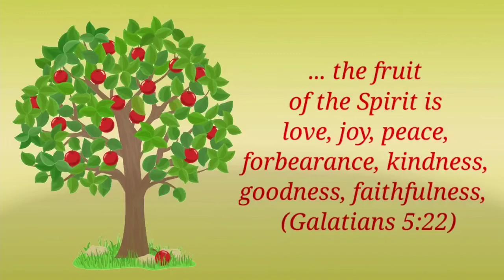Nalla Kani Kodupom.. Tamil Christian Skit